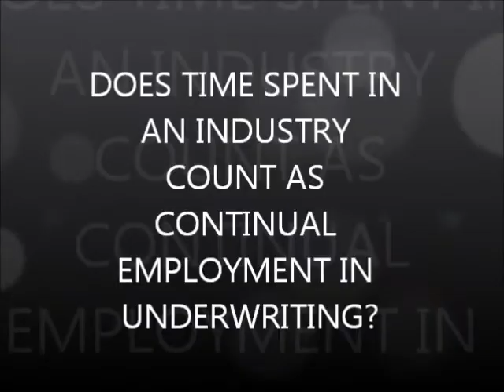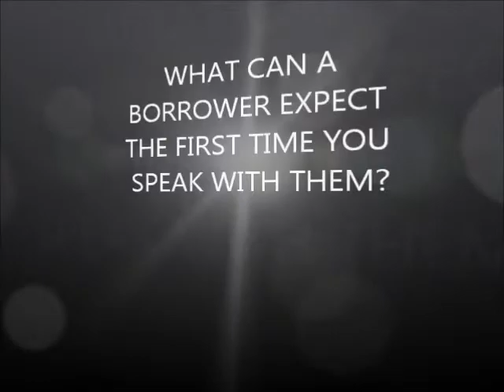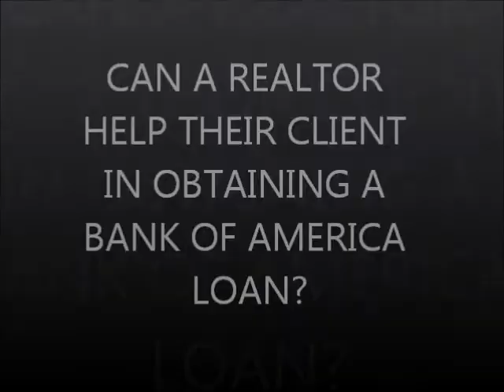LUNCH WITH DAVE (Part 3) Featuring: Jimmy Chin Bank of America Mortgage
part 3 of 3 .enjoy
These rates were obtained using information you provided and assume you have good credit and set up a tax & insurance escrow account. This is not a credit decision or a commitment to lend; credit is subject to approval. Monthly payment and interest rate are for illustrative purposes only and may vary based on borrower's credit score, actual closing costs and other variables. Additional programs may be available. Depending on your situation, mortgage insurance may be needed which could increase the monthly payment and APR.